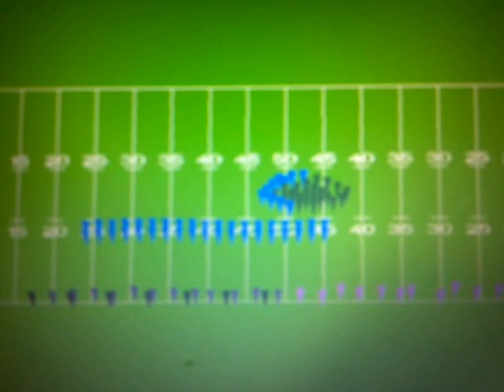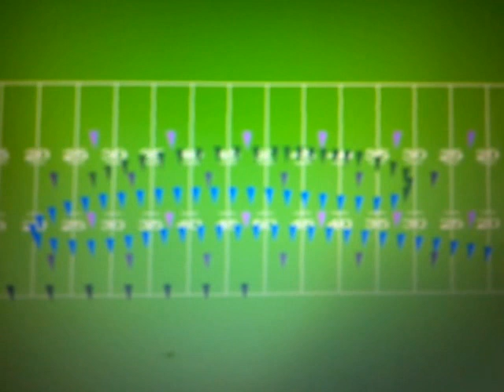Gold Act 2 605